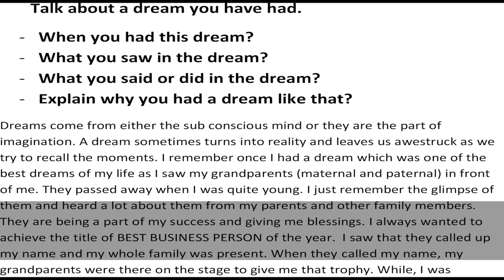Talk about a dream you have had - Cue Card Sample Answer | IELTS | English Mentor